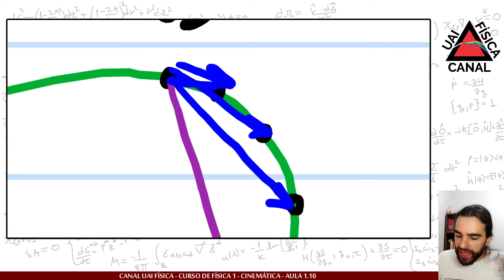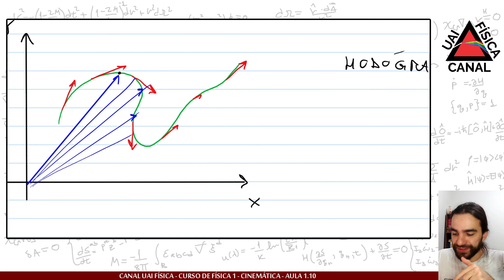Física 1 - Velocidade e aceleração vetoriais - Aula 1.10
Esse curso de Física 1 pretende abordar a ementa do primeiro curso de mecânica visto por um estudante de exatas na graduação. As aulas foram seguidas levando em consideração que o estudante está fazendo ou já fez Cálculo 1.

Referência principal:
"Física básica Vol 1 - H. Moysés Nussenzveig

Lista com sugestões de livros: